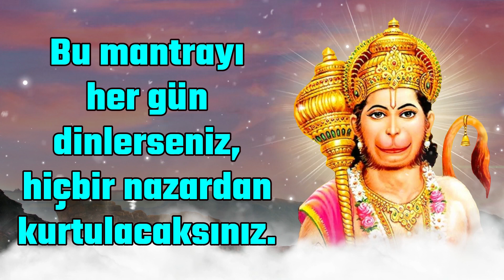Bu mantrayı her gün dinlerseniz, hiçbir nazardan kurtulacaksınız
Shri Hanuman ji'nin zihnini uygulamak basit ve saf hale gelir. Zihinde ne ego ne de acı kalır. Bajrangi her türlü sıkıntıyı ortadan kaldırarak tüm dilekleri yerine getiren kişidir.

YouTube'daki özel Adanmışlık içeriği için en iyi yerlere hoş geldiniz. İnanç, Dharma, Bhakti bunlar sadece kelimeler değil, çoğumuz için bir yaşam tarzı. Bizimki gibi çok kültürlü bir ülkede, farklı dinlerin inananları ve mensupları bir arada uyum içinde yaşarlar.
İyi düşünceler, mantralar ve Tanrı üzerine tekrar tekrar zikrederek veya meditasyon yaparak, kişinin zihinsel gücü artar. İnsan kendini ancak zihinsel gücünün gücüyle başarılı, sağlıklı ve güçlü hissedebilir. Mantra aracılığıyla zihnimizi veya beynimizi kötü düşüncelerden uzak tutabilir ve onu yeni ve iyi düşüncelere dönüştürebiliriz.